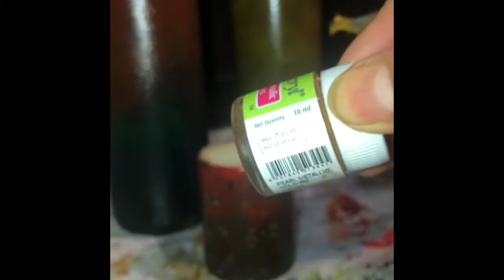Glass Bottle painting |DIY bottle art |home decor with glass bottles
Bottle Paintings
Candle painting
Material used:
Acrylic paints
Metallic gold, brush , sponge ,

In this video I tried to show how to do  textured background with sponge . You can create different combinations on background then use different methods of painting to get beautiful out come .
I showed in video one easy method by using leaves can be create beautiful effect , in video I showed , clay work , freestyle painting with acrylic color and metallic colors on different bottles with same background style .